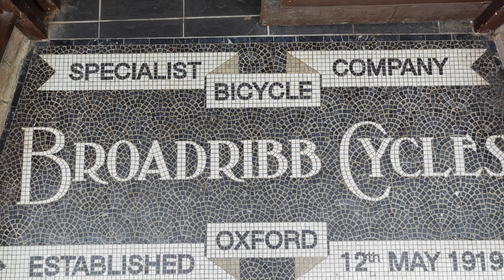Broadribb Cycles Bicester